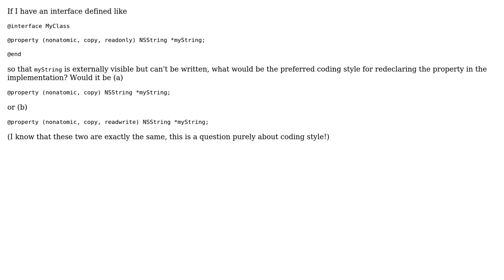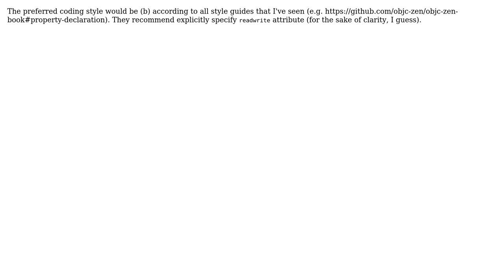Software Engineering: Objective-c anonymous property coding style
With thanks & praise to God, and with thanks to the many people who have made this project possible! You are responsible for your own actions.